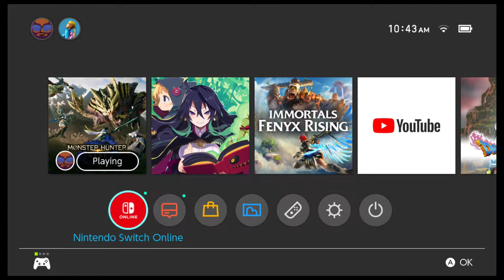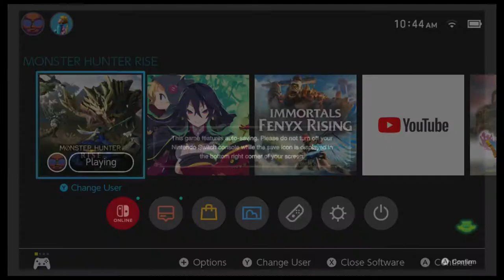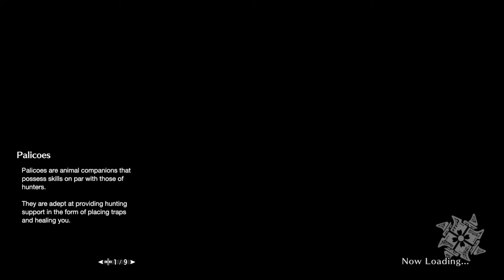D.W.G Plays Monster Hunter Rise part 1. The Twins?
What’s popping Slick Block Mafia! It's your boy D.W.G, and today we're going to be playing something new... Today We're going to play a new RPG for the channel. Now This is a series we've played before on the channel. It's a pretty well known RPG series that was originally released back in March of 2021. One that will make some pretty big waves this year if the last installment is anything to go by. That's right guys I'm talking about Monster Hunter Rise! Now I know I was recording World on an irregular schedule. However this will be a Main Series on the Channel. Which means at least 4 vids a month... So I hope you're ready Slick Block to dive into the mysterious world of Monster Hunter Rise!